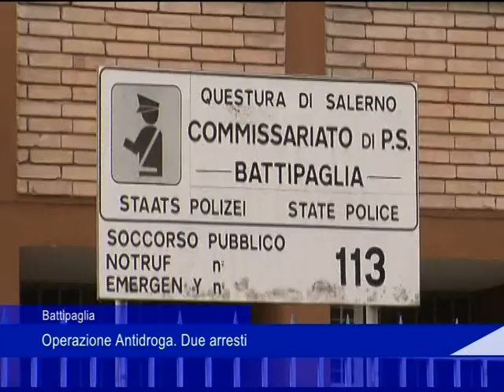Battipaglia, operazione antidroga. Due arresti